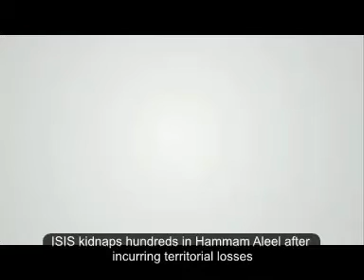ISIS kidnaps hundreds in Hammam Aleel after incurring territorial losses